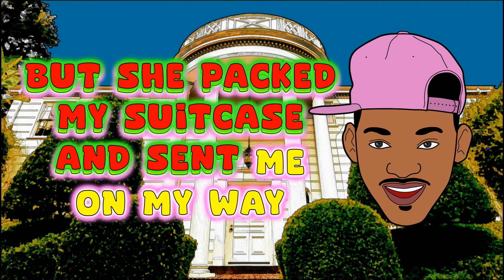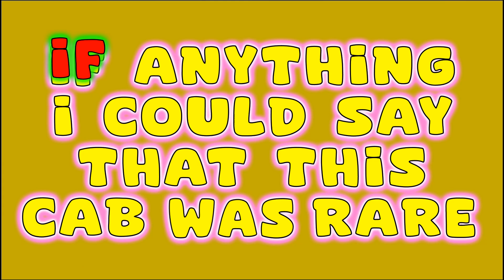The Fresh Prince of Bel-Air - Animated Lyric Video Snippet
Animated lyric video for the theme tune of the classic Will Smith sitcom 'The Fresh Prince of Bel-Air'